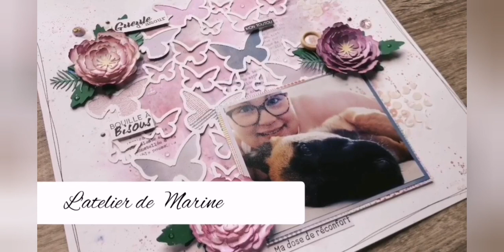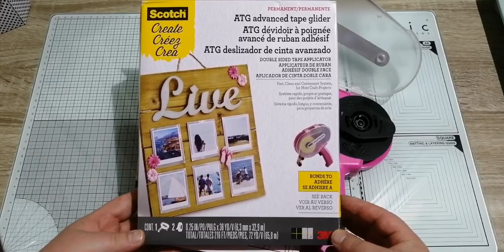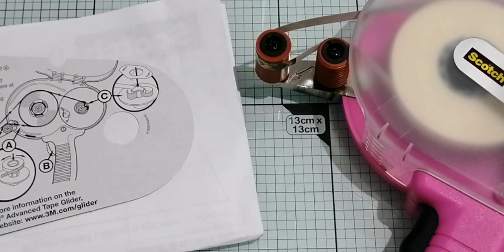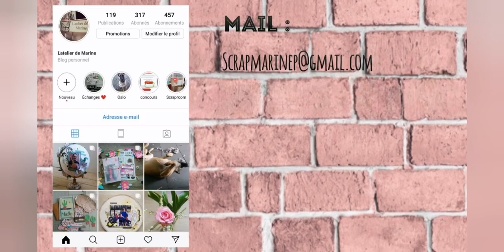Revue : L' Atg de scotch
On se retrouve aujourd'hui pour une revue.

Bye bye 😊